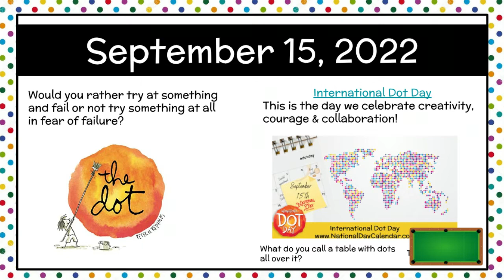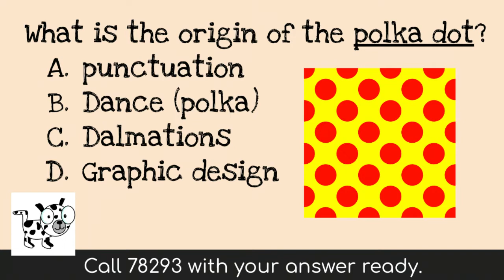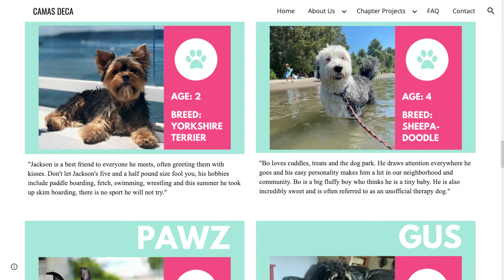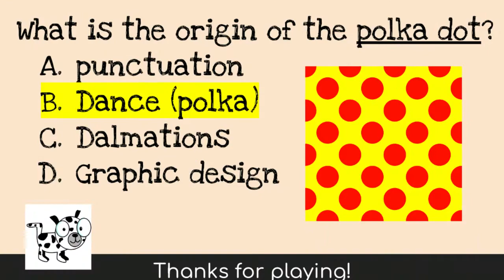Skyridge Network News, SNN5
We didn't have Internet this morning so this is a prerecording uploaded later. SNNers have such an amazing work ethic that they wanted to do the prerecord and so we did. YAY!  -Ms. Pappas